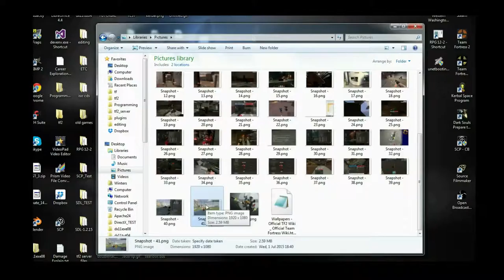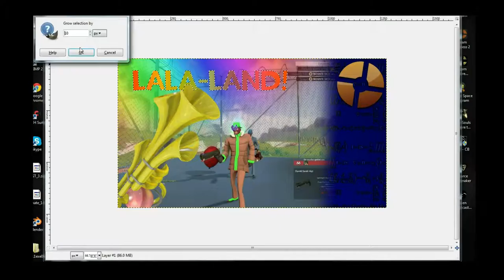TF2 Lala-land, Rainblower Reflects (gameplay)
I don't think my computer likes pyrovision, so it's to blame if this video isn't 60 fps.